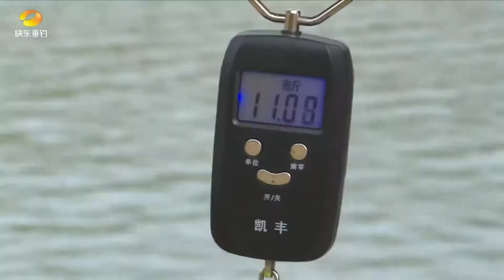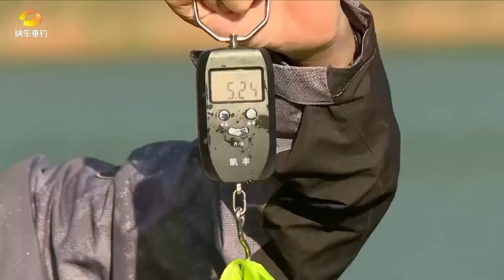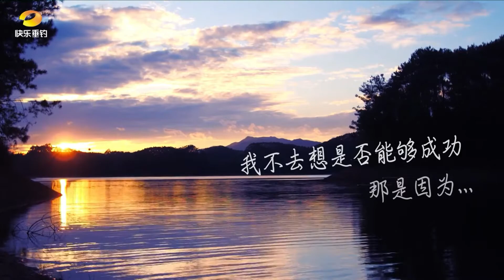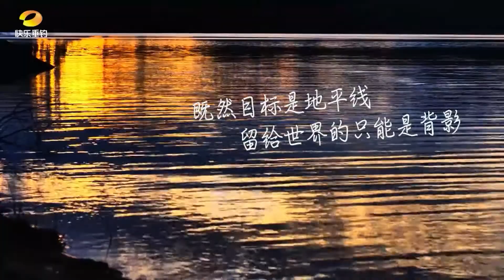下午鱼获大丰收！抛竿上双尾手竿钓大鱼，晚饭终于能吃肉了！